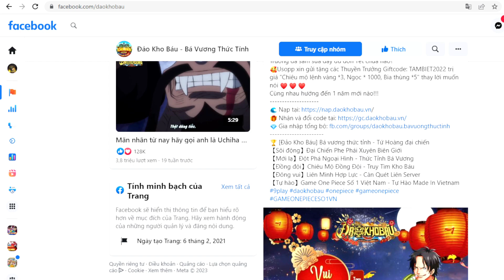ĐẢO KHO BÁU #819 - VÀO GAME XEM THỬ SAU TẾT CÓ GÌ MỚI KHÔNG NHÉ AE | 69 GAMING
- GROUP GOMU HUYỀN THOẠI - SUNNY PIRATES GOING MERRY VIỆT NAM

✬ Cột mốc 15.000 người đăng ký ☑️ Đã Đạt ♥ Mong rằng anh em sẽ cùng mình chinh phục cột mốc tiếp theo 20.000 Người Đăng Ký nhé anh em ơi ♥♥♥ Cảm ơn anh em rất nhiều ♥
► Event xổ số diễn ra mỗi tuần 1 lần